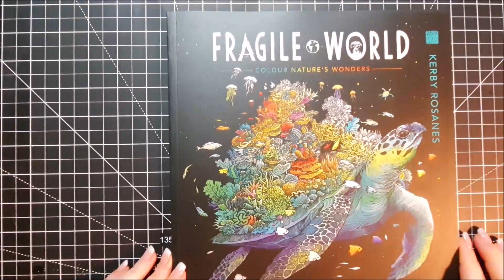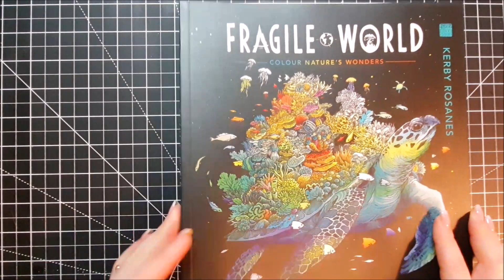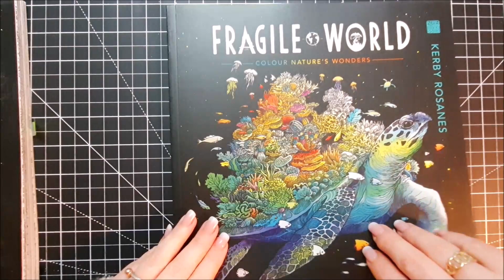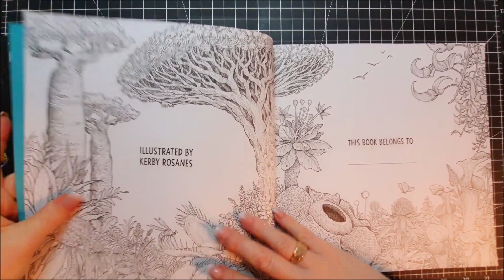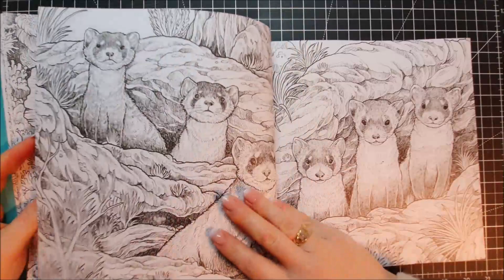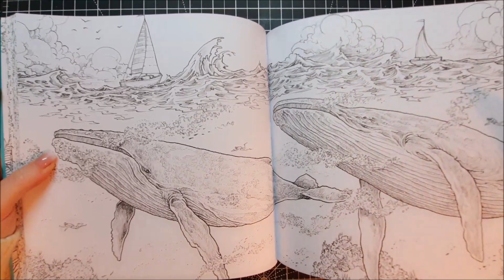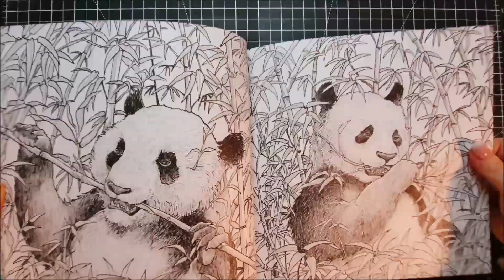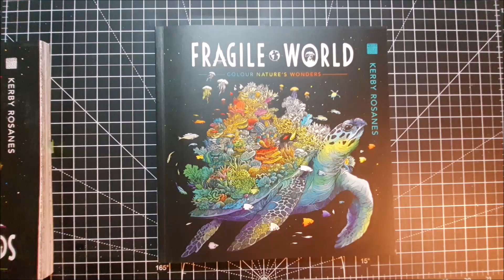Flip Through Kerby Rosanes Fragile World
Aujourd'hui je découvre avec vous le tout dernier livre de Kerby Rosanes, Fragile World.

Stéphanie

Hi !

Today I am discovering with you the latest book by Kerby Rosanes, Fragile World.
Stephanie

📚 Fragile World - Kerby Rosanes Ed. Lom Art

📚 Fragile World - Kerby Rosanes Ed. Plume